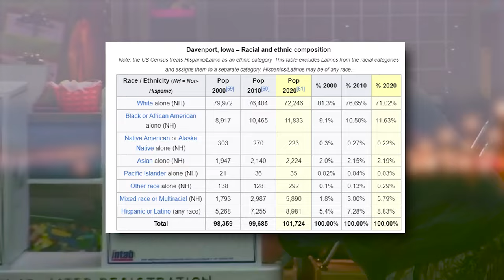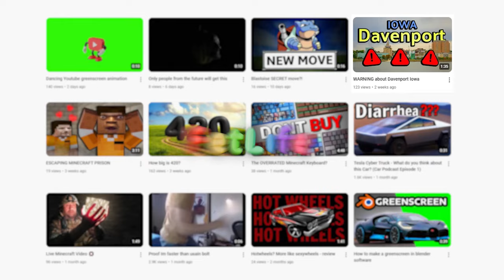5 CRAZY FACTS ABOUT IOWA DAVENPORT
5 CRAZY FACTS ABOUT IOWA DAVENPORT, made and animated by me. EEVVEENN

We talk about my home town daven port iowa. We discuess various topics from mueseims to Putnam Museum to concerts like Bix Beiderbecke Memorial Jazz Festival!